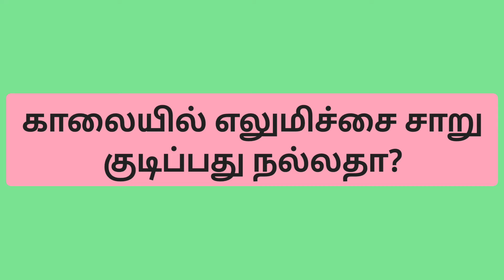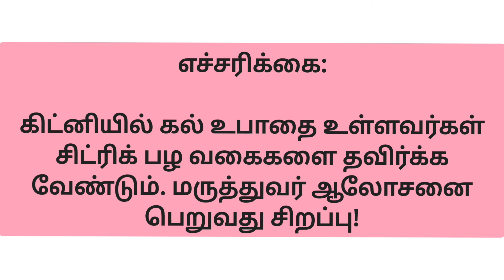காலையில் எலுமிச்சை சாறு குடிப்பது நல்லதா